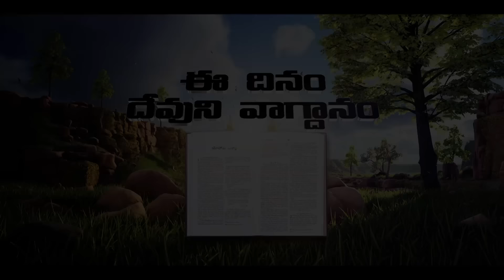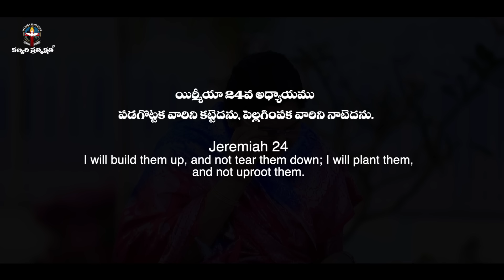JANUARY 31st 2023,ఈ దినం దేవుని వాగ్దానం ||Today Gods Promise || Morning Devotion || Sis.sharon